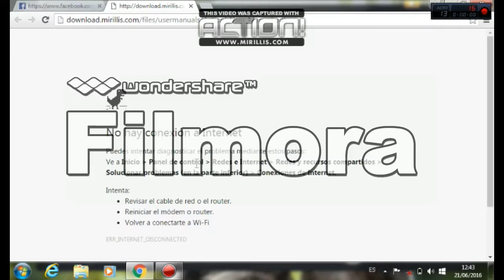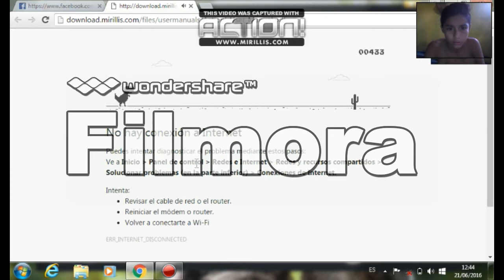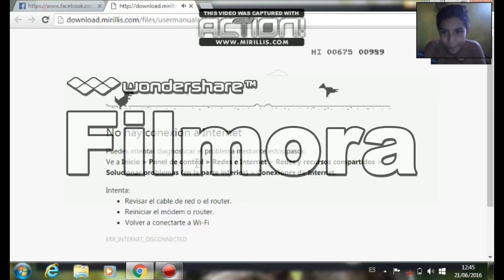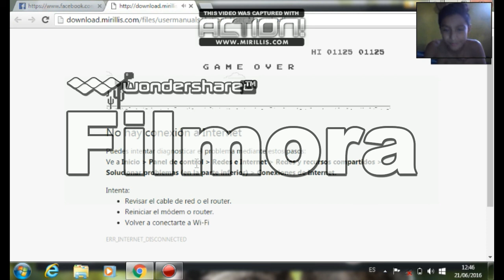El juego del dinosaurio